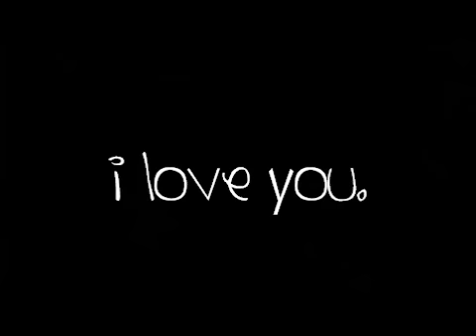Jeff Hardy | I Love You.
old songs FTW. !